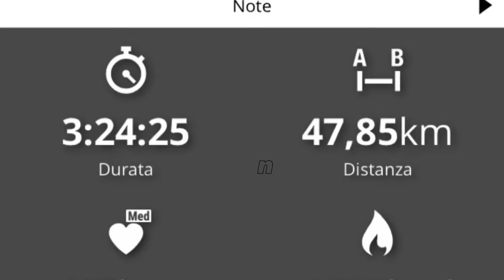Le due sponde del Ticino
Pedalata fra le due sponde del Ticino da Pavia a bereguardo e ritorno in sponda opposta